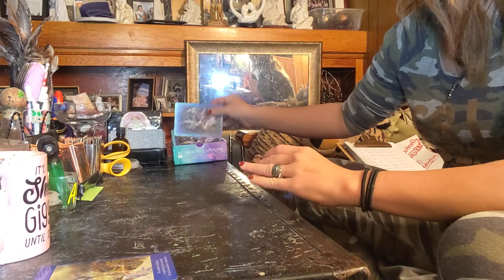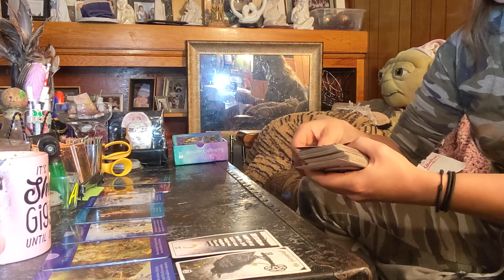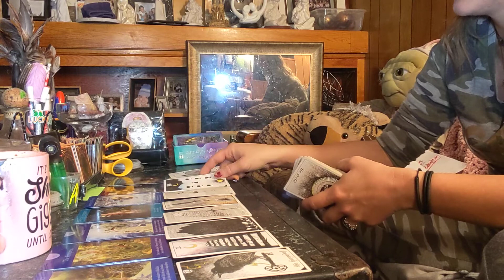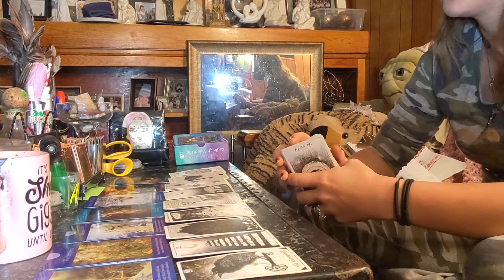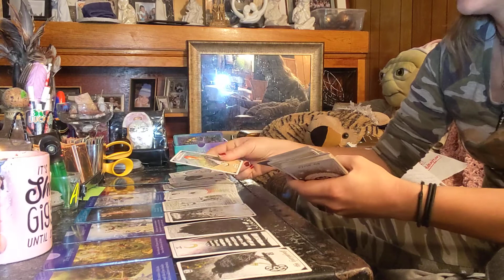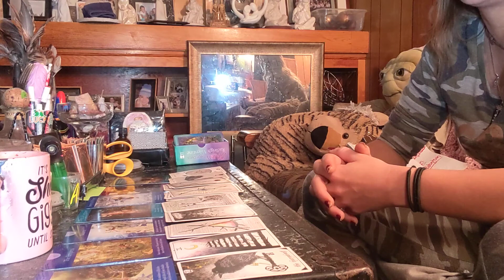Aries April 1st through April 10th caution